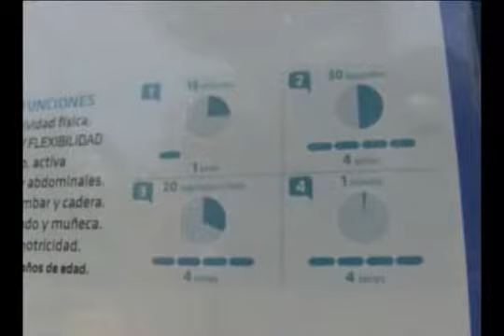16 NOV 2011 MAQUINAS ARICA TV